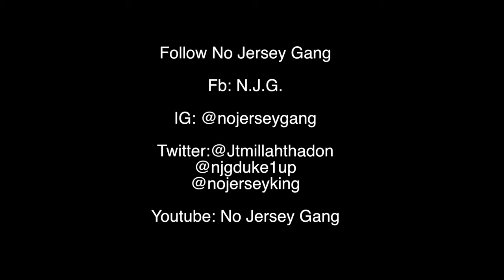NJG Records | Drug Call | Shot